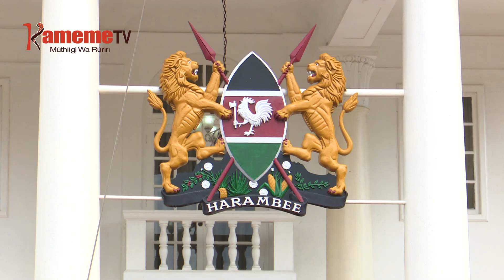Kwarahura Utonga wa bururi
Ciringi mbirioni 53.7 kwendekithio kwarahura bururi